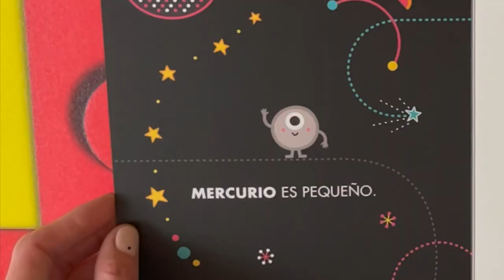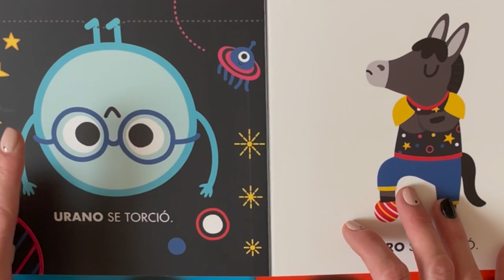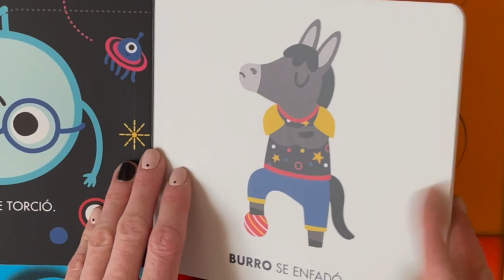Cuentos infantiles en español; Los planetas cuento musical en español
Un cuento musical precioso de Margarita del Mazo y Cecilia Moreno super divertido y útil para aprender los planetas!!
Podéis comprarlo en el siguiente enlace;